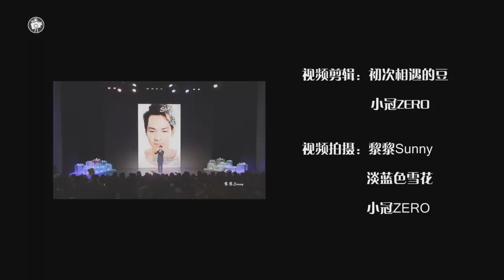【钟汉良】 20151127上海梅奔音乐厅生日会 全程饭拍版 by钟汉良技术群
@钟汉良技术群：【生日福利】钟汉良 2015生日会全程饭拍合并版。L2015上海梅奔音乐厅生日会 饭拍版 15/11/27-钟汉良 高清MV-音悦台 那一年，遇见未知的你和自己。这一年，我们又在一起给你唱生日歌。我们能做的，是信任和陪伴。你给我们的，是温暖和勇敢。每一年，我们都在[心][心]亲爱的小哇，生日一定要快乐呀[爱你] 1130钟汉良生日快乐# 工作人员名单见list